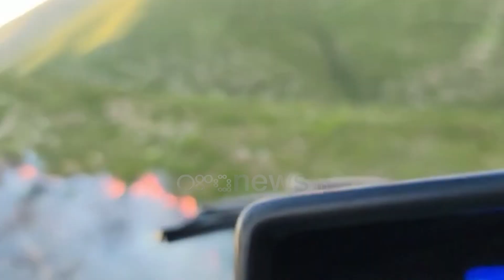Pamje nga helikopteri, Llogoraja 24 orë në flakë, vatër zjarri në afërsi të Palasës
Vijon edhe sot zjarri në Llogora në afërsi të fshatit turistik të Palasës.

I aktivizuar ditën e djeshme për 24 orësh tashmë vijojnë të digjen hapësira të konsiderueshme me shkurre dhe pemë të zonës.

Shpresa se vesa e mëngjesit do ta shuante është zbehur me vatrën e zjarrit që po avancon në pjesën lindore drejt Karaburunit dhe po zbret për poshtë.

Një helikopter ka qenë në aksion dje për të bërë të mundur shuarjen e flakëve po nuk ja ka dalë të vendose nën kontroll situatën.

Sot pritet tjetër ndërhyrje për shuarjen e tyre nga ajri.  Në terren tashmë janë 90 efektivë të ADZM dhe zjarrfikëses si dhe vullnetar që po luftojnë me flakët.

Llogaraja u përfshi mbrëmë nga flakët për shkak të një vetëtime.

Vatra e zjarrit është zgjeruar dhe raportohet ndërhyrja e zjarrfikësve te Himarës e po ashtu në vendngjarje ka shkuar edhe një helikopter.

Si pasoje e motit të pafavorshëm për fluturim ai është terhequr duke vënë nën kontroll vetëm zonën lindore të Llogarasë ndërsa flaket kane vazhduar në pjesën e perëndimit buze Karaburunit.